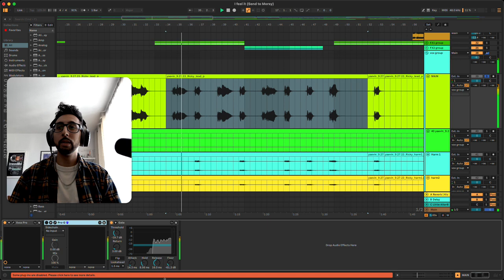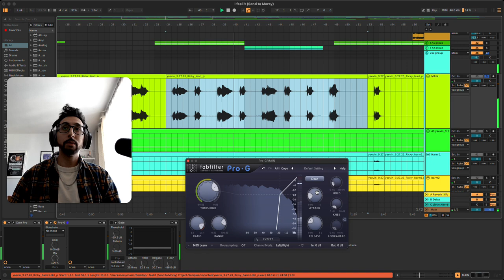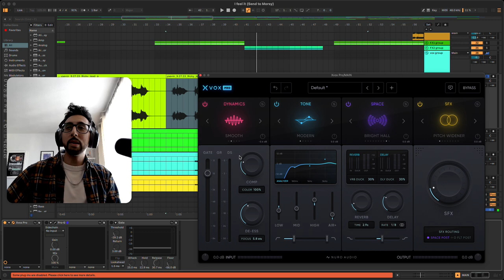xVox-Pro Gate vs. FabFilter Pro-G vs. Ableton's Gate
With so many Gate Plugins available, my search for the easiest and most effective is possibly Nuro's xVOX PRO. Very similar to Waves RVOX but it also includes reverb, delay and fx all in 1 low CPU plugin!

My favorite is probably still FabFilter Pro-G and I've seen the magic of Sonible Smart Gate but when it comes to convenience and effectiveness, xVOX Pro is my current winner! What you think?

Need mixing and mastering services? Holler at me :)